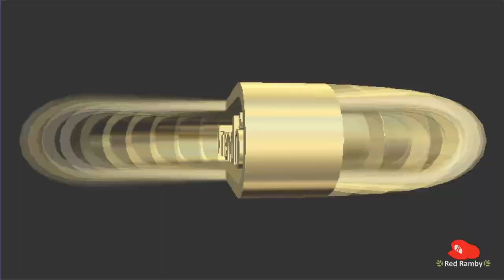CJ JUEGA A MARIO KART 64 - Gameplay (Loquendo)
Hola a todos soy Red Ramby y les traigo un nuevo video de Gta San Andreas
llamado "CJ JUEGA A MARIO KART 64 Loquendo" espero que les guste